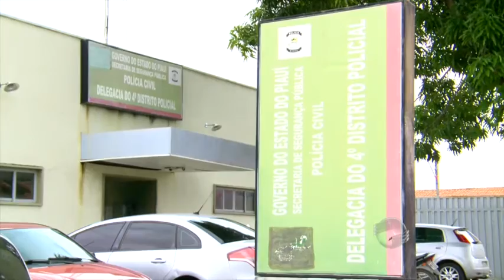Homens fazem arrastão em churrascaria no Parque Piauí